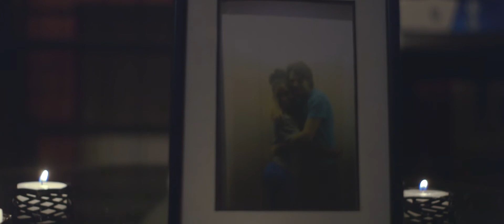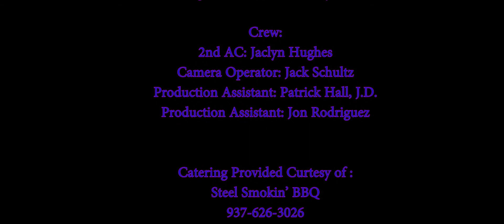One More Game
Official upload of the 2017 Columbus 48HFP short film "One More Game"

Credits:
Directed By: Anthony Windsor II

Produced By: incompetent films

Written By:
Anthony Windsor II
Gabrielle Keaton
Jaclyn Hughes

Assistant Director: Leslie Dow

Composer: Drew Billeter

Sound Engineering: Tate Baltzly

Cinematographer: Ariel Furlow

Cast:
Kitrina: Stephanie Delice
Tracy: Gabrielle Keaton
Victim 1: Evan Copeland
Victim 2: Jason Mei
Victim 3: Edward Skinner
Ilene Lober:/First Painter Ashley Kimmel
Randy/Second Painter: Anthony Windsor II
Guy at Arcade: Tate Baltzly
Ex-Boyfriend: Brian Murphy
Background Actor 1: Jack Schultz
Background Actor 2: Sienna Zara
Background Actor 3: Paisley Zara

Crew:
2nd AC: Jaclyn Hughes
Camera Operator: Jack Schultz
Production Assistant: Patrick Hall, J.D.
Production Assistant: Jon Rodriguez

Catering Provided Curtesy of :
Steel Smokin’ BBQ

Akiba Arcade
2702 Eastland Dr, Columbus, OH 43232

Additional Sound:
Sonniss LTD